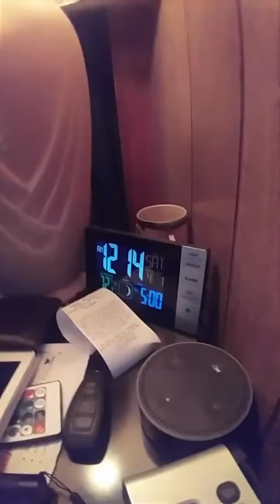What I was just doing(2)